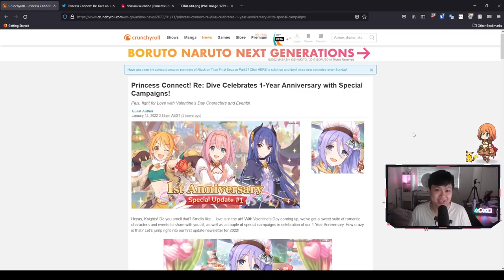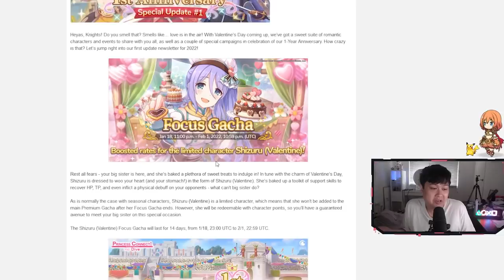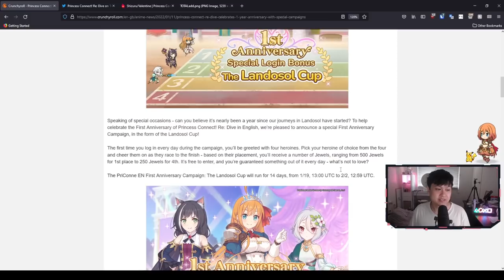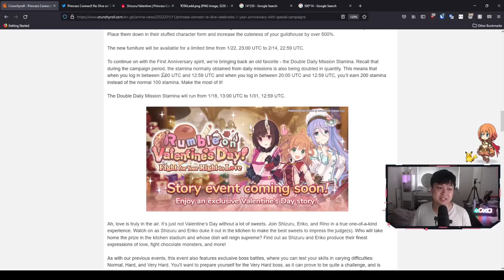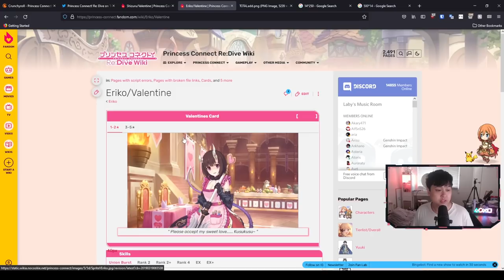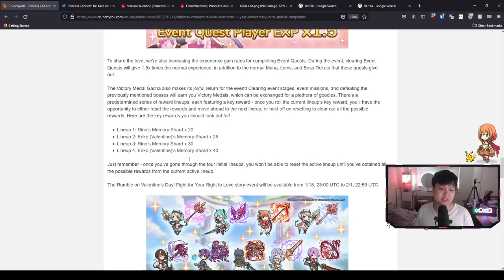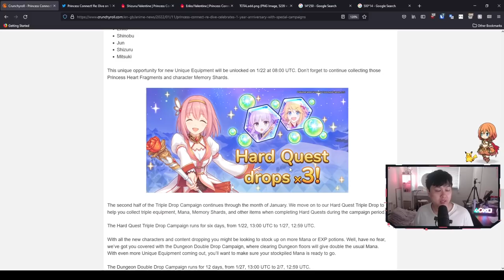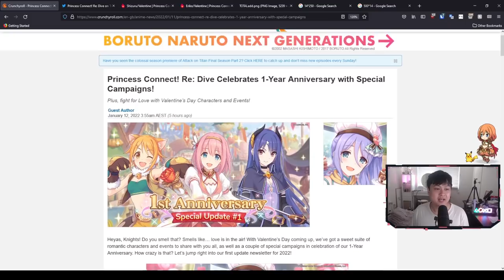1st Anniversary Update! So Many Gems, So Little Time. 3x Hard, V. Eriko | Princess Connect! Re:Dive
Hi!

Wow. We're finally here. The 1st anniversary update for Priconne. In this video, we discuss all of the updates that are coming with this special patch, which in a nutshell is a lot of gemmies.

Lace
✨ About Me
✨ Socials (need to copy and paste links)